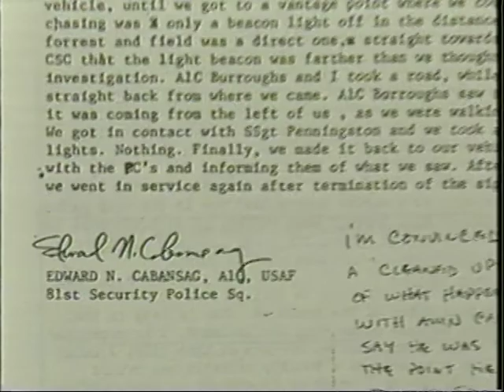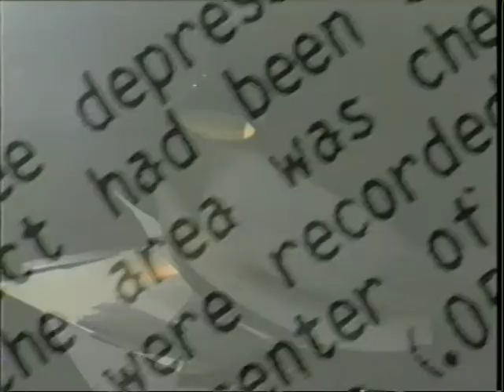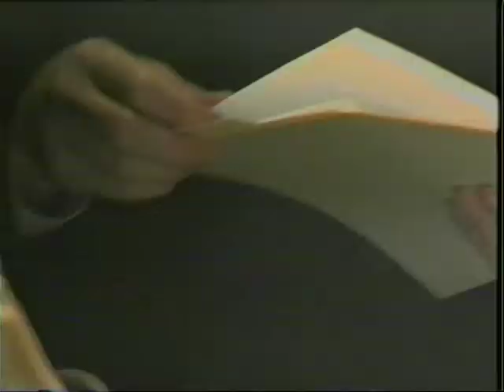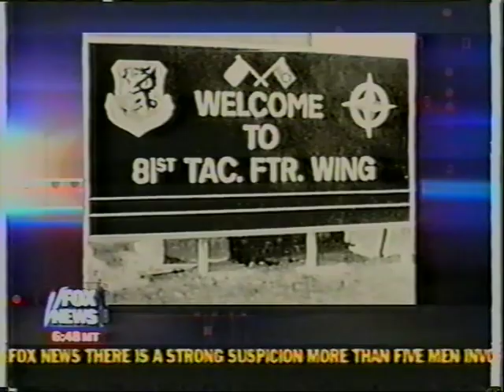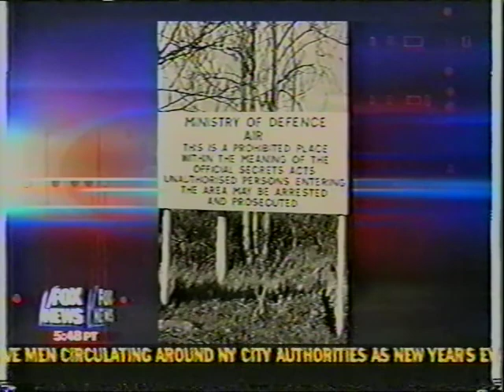CRC-1055D - Peter Robbins - LEFT AT EAST GATE REDUX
LEFT AT EAST GATE REDUX: A BENTWATERS–WOODBRIDGE UFO INCIDENT UPDATE, with Peter Robbins. Twenty-four years after the fact England's Bentwaters-Woodbridge UFO Incident (AKA the Rendlesham Forest Incident) still stands as the United Kingdom's seminal UFO event. While no serious allegations of a crash were involved, the Ministry of Defence and the United States Air Force's did what they could to downplay the events in question. Since the 1997 publication of the British best seller Left At East Gate by Larry Warren and Peter Robbins, Her Majesty's government has seen fit to release several hundred pages of documents, memos and letters pertaining to the events of December 1980. Other evidence supporting the book's accuracy has surfaced since then as well. In this talk Peter Robbins will take us through the original incident, then review key updates in the case. Robbins, who will be fresh from a speaking and research tour of the United Kingdom, will present material not previously aired in this country. Join us for what promises to be a most compelling presentation. Peter is currently the Editor-in-Chief of the and writes a column for "UFO Magazine" called "Webwatch." Robbins has been involved with the UFO field for many years. In 1977 he created and produced "The Question of UFOs," a series of six half-hour programs for Channel C, Manhattan Cable TV. In 1992, Robbins was appointed Executive Assistant for the Intruders Foundation, based in New York City. In this lecture he discussed his reflections, observation and updates on a decade of research in Britain's Rendlesham Forest UFO incident. He also discusses his role in the publication of "Left at East Gate" with Larry Warren and talks about some afterthoughts on the books and the events which inspired it. He also reveals some of the situations and people who never made it into the book, and wither the book had any impact on official government policies pertaining to UFOs in the United Kingdom.